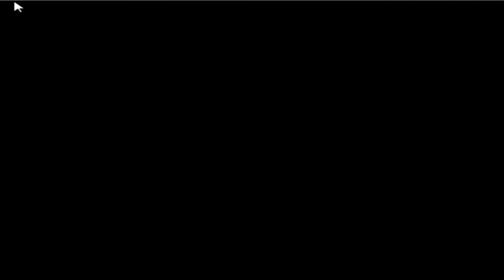Ben plays Mega Man (NES) Episode 3: Bombman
This is the continuation of he drama between Me and Brenda.
Sorry about the mic, I didnt realize it was so close to my mouth and didnt feel like doing it all over again haha xD.